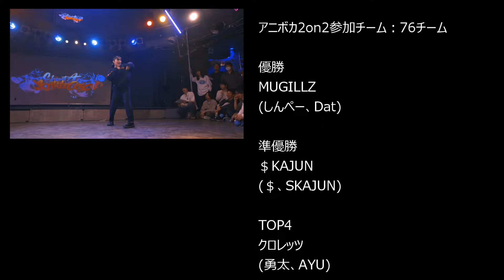【バトクラVOL.15】＄KAJUN vs MUGILLZ | 決勝戦【A-POPダンスバトル】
動画とは別アングル＋本戦以降のコンテンツ全てが見られる配信アーカイブはこちら!

次回VOL.16は2024年10/13開催！

Shout A BATTLECRY(通称バトクラ)はASHITAKAが主催するアニソンバトル×ストリートダンスバトルがコンセプトのダンスバトルイベントです！！

決勝戦
＄KAJUN (SKAJUN、＄)
vs
MUGILLZ (しんぺー、Dat)

過去のバトクラ動画はコチラ!

主催者
ASHITAKA

ASHITAKAが主催するアニソンダンスバトル(APOPバトル)イベントのイベント動画の他
APOPダンサーをピックアップしたダンス、インタビュー、企画動画などをアップするチャンネルとなります!